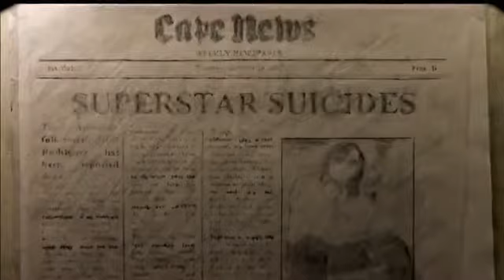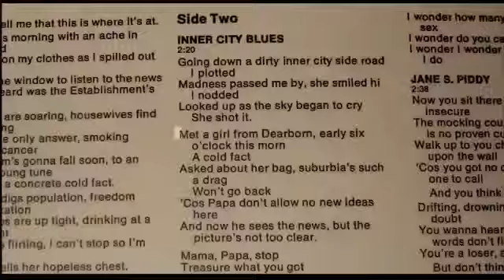Searching for Sugar Man Official Trailer